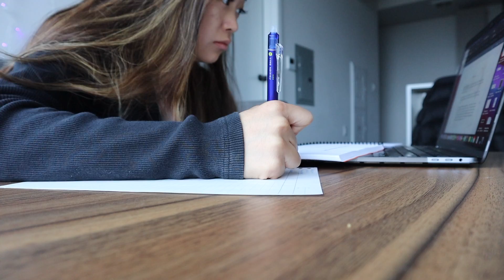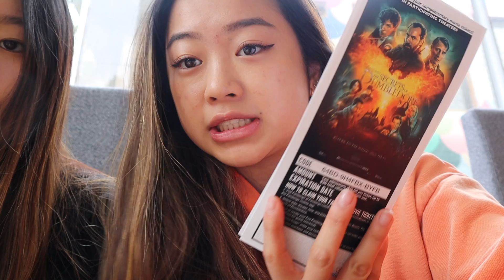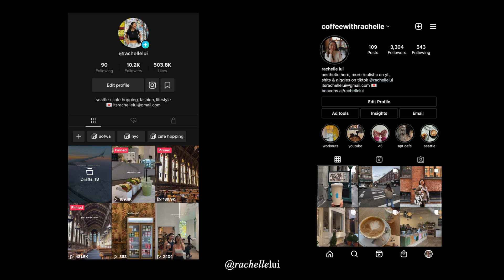what i eat in a week I seattle food guide & cafe recs, pike place, udistrict, uvillage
hello friends 💌
this is what i ate in a week (ish) + 2 extra days in seattle

☆ places i mentioned ☆
★ Sip House: 5001 Brooklyn Ave NE, Seattle, WA 98105
★ Portage Bay Cafe: 4130 Roosevelt Way NE, Seattle, WA 98105 *multiple locations*
★ TP Tea: 1312 NE 45th St, Seattle, WA 98105 *multiple locations*
★ Taco Chukis: 219 Broadway E, Seattle, WA 98102 *multiple locations*
★ Piroshky Piroshky: 1908 Pike Pl, Seattle, WA 98101 *multiple locations*
★ Pho Shizzle: 4235 University Way NE, Seattle, WA 98105
★ Kitanda: 1121 NE 45th St, Seattle, WA 98105 *multiple locations*
★ Mioposto Pizzeria: 3426 NE 55th St, Seattle, WA 98105 *multiple locations*
★ Mr. West Cafe Bar: 2685 NE University Village St, Seattle, WA 98105
★ Korean Tofu House Express: 4520 University Way NE, Seattle, WA 98105
★ Santo Coffee: 1325 NE 65th St, Seattle, WA 98115
★ Atulea: 1715 12th Ave 100, Seattle, WA 98122
★ Leon Coffeehouse: 1309 NE 45th St, Seattle, WA 98105
★ Pho Bac Súp Shop: 1240 S Jackson St, Seattle, WA 98144
★ The Flour Box: 5520 Rainier Ave S, Seattle, WA 98118
★ Sugo Handroll Bar:  2001 Western Ave 110, Seattle, WA 98121